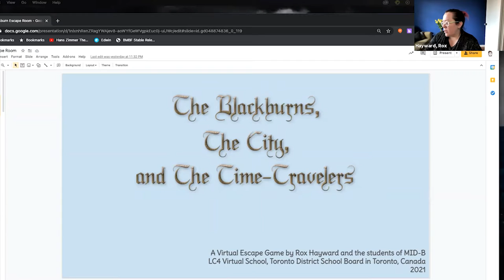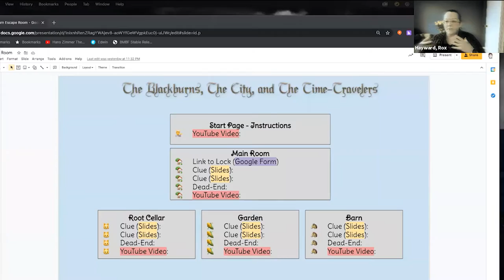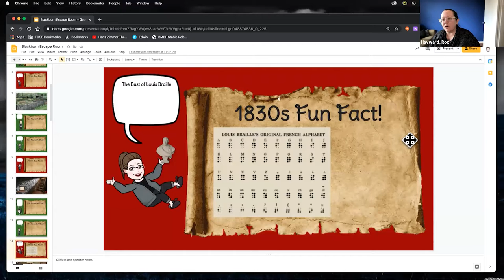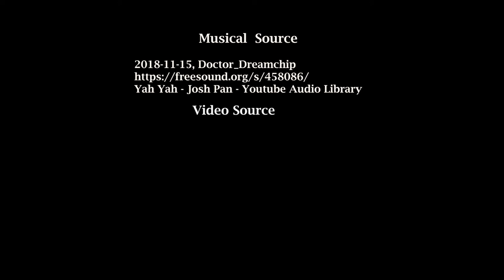A ST. JAMES TOWN TEACHER REFLECTS ON THE EFFECTIVENESS OF VIRTUAL LEARNING?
For almost two years, Toronto and many parts of Ontario has been dealing with the lockdown. Education wise, students are either homeschooling, involved in virtual schooling or some form of mixture of the two. One thing we do know is that students are not having the experiences they used to have as part of a regular school day. As we move from the vaccine era and are preparing for a return to physical schooling next year, the question that is raised is how much of virtual schooling will be here to stay?  To answer this question, many are now trying to assess the effectiveness of virtual education. In this episode of St. James Town TV we talk to Rox Hayward, a teacher in the Toronto Public Education Board, about her thoughts on virtual learning.

To translate this video to another language:

* Start playing the video
* Click Subtitles/CC
* Click Auto-translate
* Select language you want